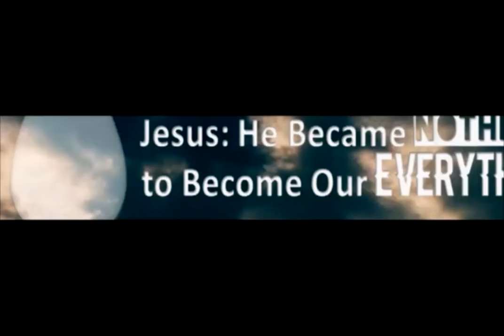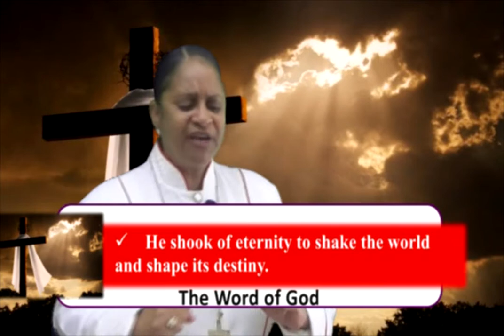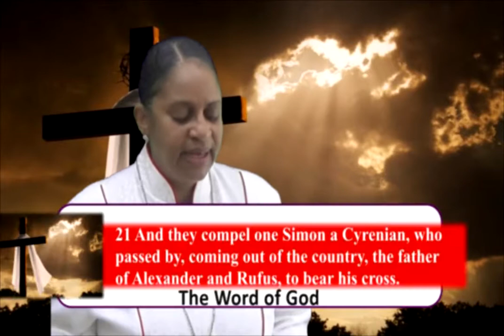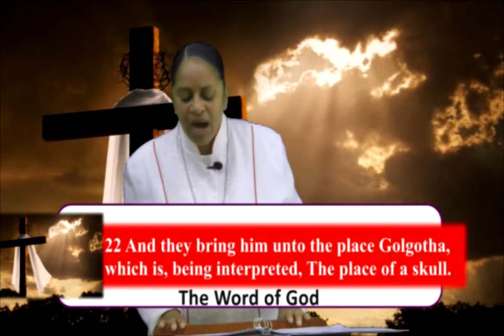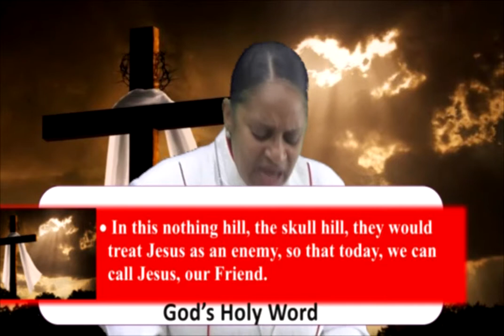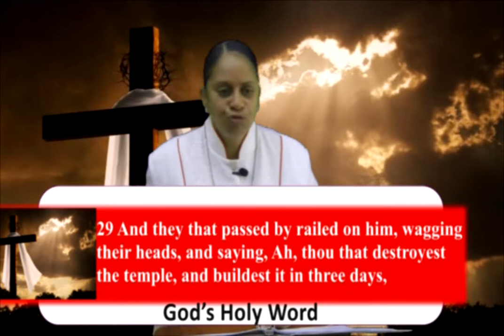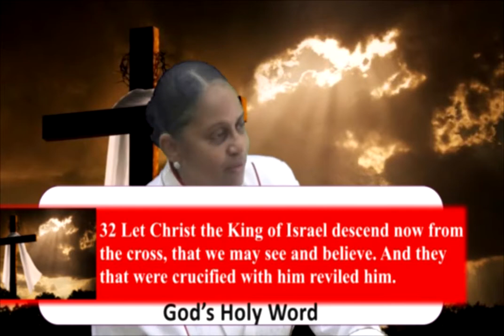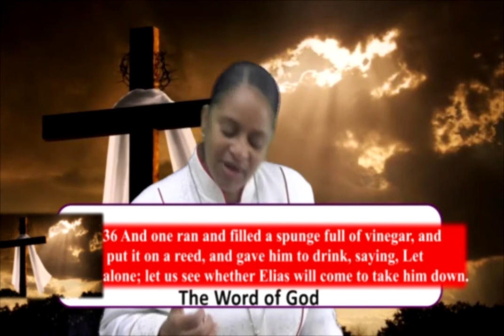CFTV THURS MAY 28 GOOD FRIDAY 2020